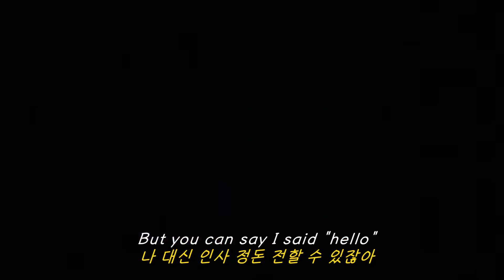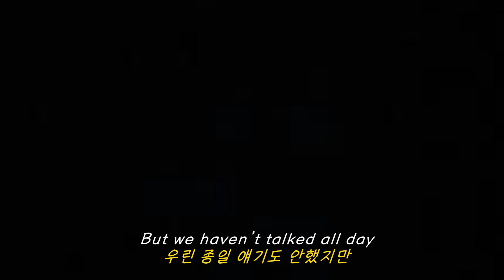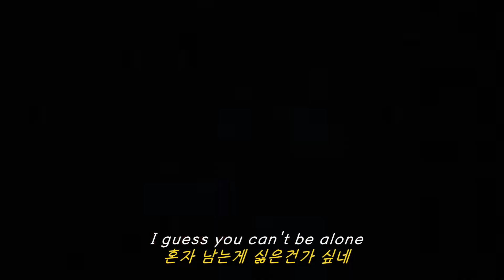잘못된 친구들과 노는 너에게🌈: Joel Adams - Fake Friends (2018) [가사해석/번역/자막]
Joel Adams 의 노래를 더 듣고 싶다면?

브리즈번 출신의 팝소울 싱어송라이터, Joel Adams입니다. 1996년 12월 16일, 음악 애호가 집안에서 Joel Goncalves 라는 이름으로 태어난 그는 11살 때부터 James Taylor, Al Green, Led Zeppelin 같은 가수들의 음악을 듣고 자랐어요.

그는 원래 X Factor Australia의 마지막 날 참가자였는데요. 생방송 오디션은 통과했지만, 불행하게도 생방송 전에 집으로 보내졌어요. 하지만 그는 "생방송에 참가하지 못했던 일은 내게 일어난 일 중 가장 행운" 이었다고 밝혔어요. 이 후 그의 행보가 정말 떡상 그 자체였거든요.

오디션에 참가하고 2년 뒤, 그는 어머니의 결혼 전 성을 따라 Joel Adams라는 스테이지 네임을 개설했어요. 유튜브 채널을 만든 그는 많은 히트곡들을 양산해나갔죠. 싱글들이 하나하나 대박이 터지기 시작하면서, 그는 미국으로 건너가 다양한 프로듀서들과 음악을 만들면서 현재까지 활동해나가고 있어요.

Fake Friends는 원리퍼블릭 보컬 Ryan Tedder, 아메리칸 프로듀서 Zach Skeleton이 프로듀싱에 참여한 곡이에요. Ryan Tedder가 프로듀싱한 곡 답게, 원리퍼블릭 특유의 절제되면서도 중독성 강한 분위기가 물씬 느껴지는 곡이기도 하죠.